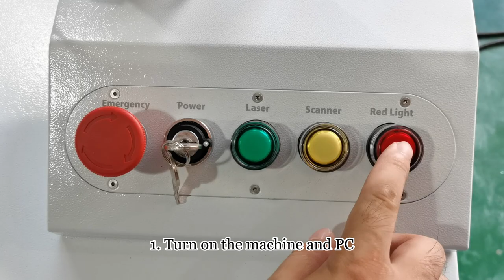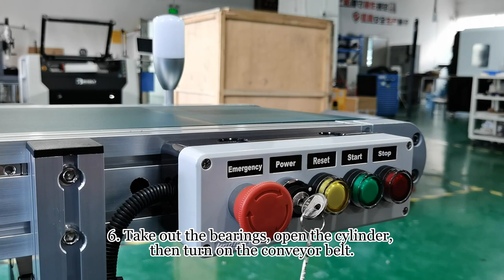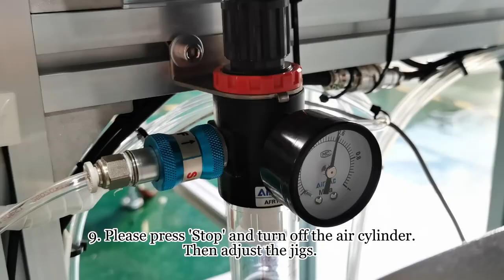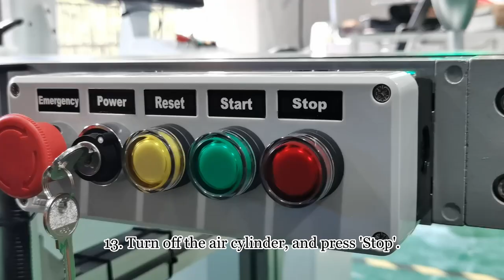How to Operate Bearing Auto Laser Marking Machine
The machine facilitates mass production and laser engraving of products

Specific operating steps：
1. Turn on the machine and Pc
2. Find the right focal length
3. Please turn off the air cylinder to operate.
4. Lower the stop and place the bearing in the marked position.
5. Move the laser machine to adjust the marking position. Then lock the wheels.
6. Take out the bearings, open the cylinder, then turn on the conveyor belt.
7. After pilot light turns yellow, press 'Reset' and 'Start'.
8. Loading the bearing, the machine will automatically stop and mark.
9. Please press 'Stop' and turn off the air cylinder. Then adjust the jigs.
10. Loose all screws to leave some space to place bearings
11. Place the bearing under the sensor. According to bearing to fix the stops and jigs.
12. Turn on the air cylinder, and press 'Reset' and 'Start' to restart the conveyor.
13. Turn off the air cylinder, and press 'Stop'.
14. According the biggest bearing to adjust the stops and jigs
15.Turn on the cylinder and press 'Reset' and 'Start' re-start the conveyor.

Fiber Laser Marking Machine for Metal & Plastics

1. Laser Marking Machine
2. Laser Engraving Machine
3. Laser Cutting Machine
4. Laser Welding Machine
5. Laser Automation

WISELY LASER offer Fiber laser, CO2 laser, UV laser, 3D laser, Green laser powered by world-leading laser brands such as IPG, SPI, Raycus, JPT, Synrad, Coherent, GSI and RECI. --- The Vendor of SIEMENS, DOOSANS, SGD Pharma.

Shenzhen Wisely Laser Machinery CO., Limited

3.